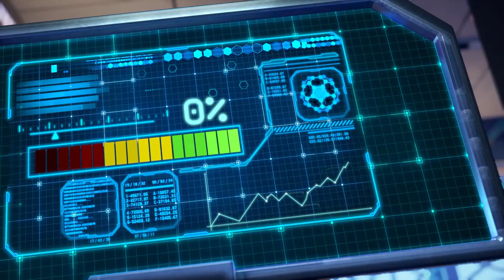Train Warrior 22